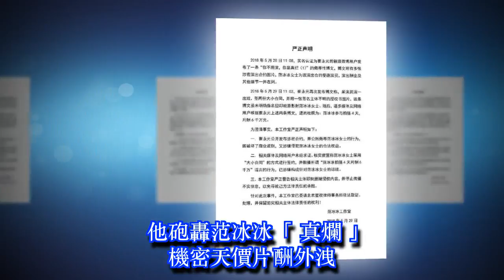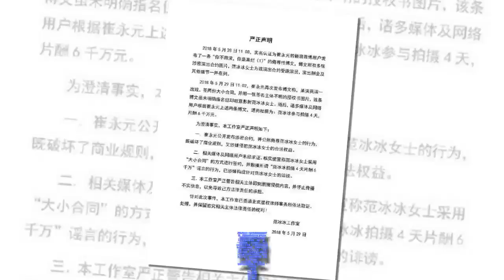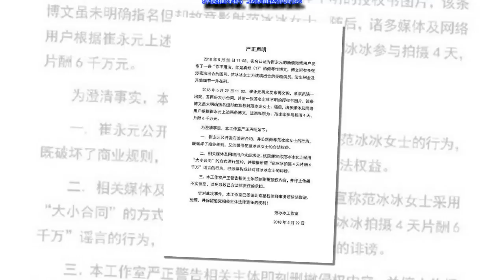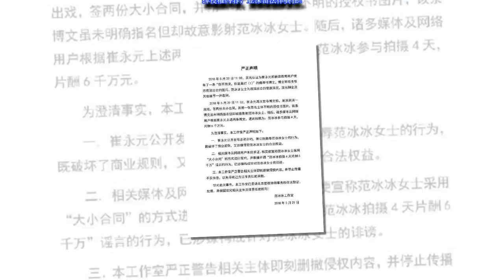他砲轟范冰冰「真爛」 機密天價片酬外洩